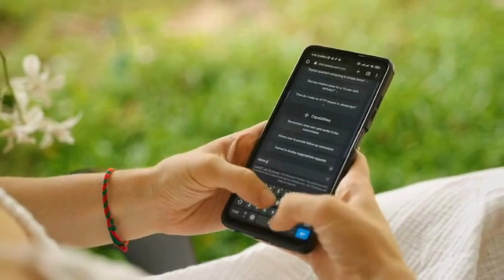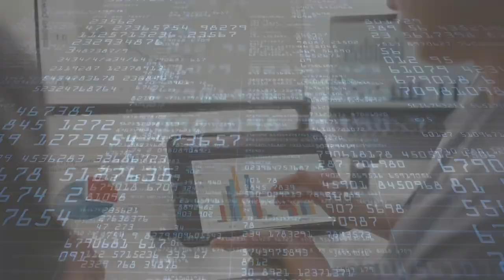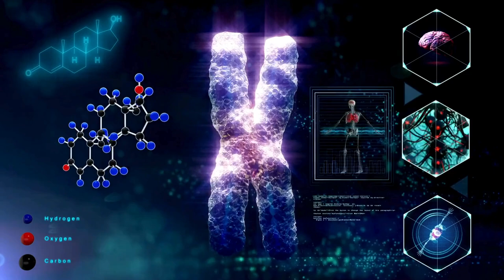Revolución Empresarial ¿Cómo la Inteligencia Artificial Está Transformando el Mundo de los Negocios?